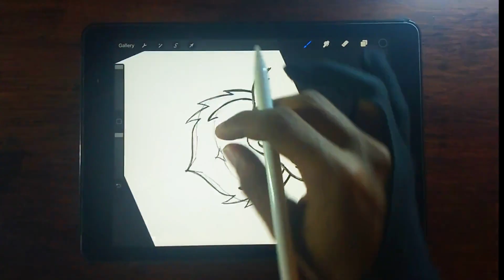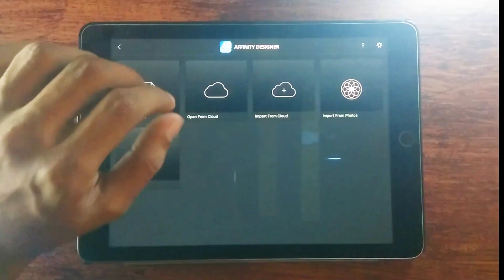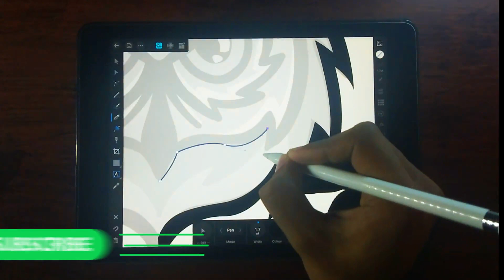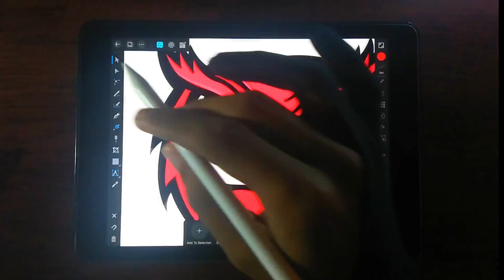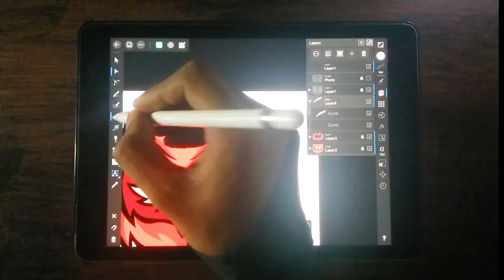Affinity Designer | Procreate - Mascot designing process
Daily Art Challenge : Day 1/30

New Affinity designer for iPad is a great tool for vector arts. I tried using it to create a complete mascot logo design with just using iPad apps.

Software used : Procreate, Affinity designer for iPad